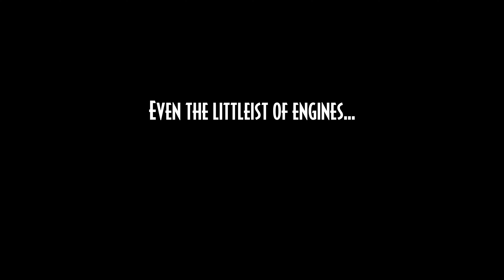The Adventures of Thomas trailer (original colors)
See the raw original colors of my fan-trailer for the WWII movie.